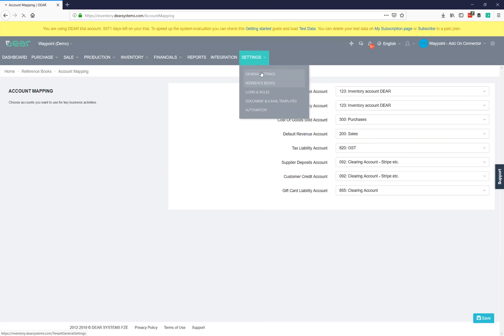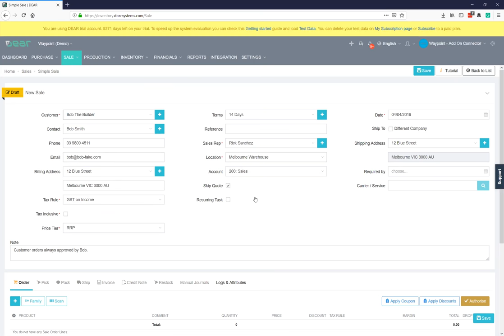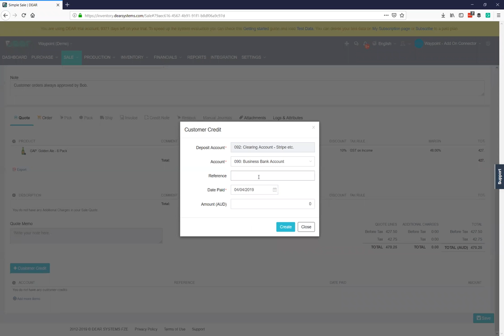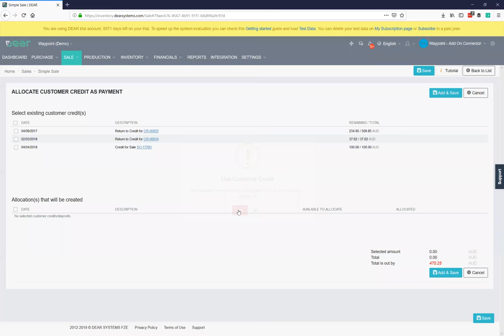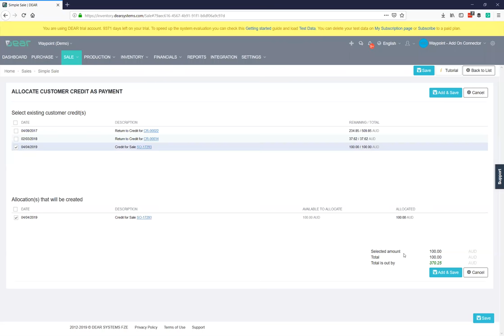DEAR Inventory - Sales Deposits [Waypoint]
Help Guide video from Waypoint. We hope you enjoy and find this useful.